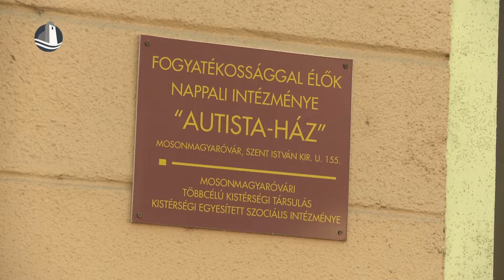Játszótér felújítás a Rotary Club jóvoltából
Korábban szemétszedési akcióban vett részt, ezúttal pedig játszóteret újított fel a Rotary Club mosonmagyaróvári szervezete. A nemzetközi szervezet programjába bekerült a klíma- és környezetvédelem, aminek keretében nemzetközi szinten és lokálisan is számos programot szerveznek majd a jövőben.